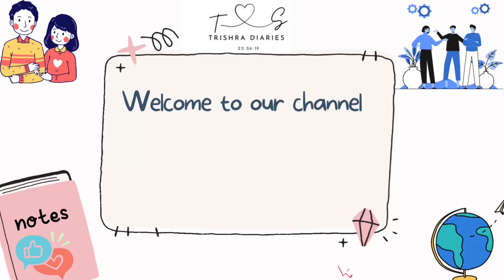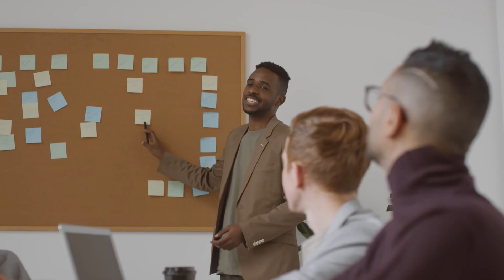Top 5 Countries to Consider Studying abroad in 2023 | Study Abroad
Top 5 Countries to Consider Studying abroad in 2023 | Study Abroad | Advice

Chapters:
Intro                    -          0:11
1. Canada          -          2:03
2. Australia        -          2:42
3. Germany        -          3:12
4. UK                   -          3:42
5. Zealand          -          4:09

Keywords for search:
top 5 countries, move abroad, how to move abroad, moving abroad, living abroad, live abroad, study abroad, abroad, easily moving abroad, work abroad, immigrate to germany, immigrate to Europe, cheap travel, countries offering free education to international students,5 countries offering free education to international students, best countries to study abroad for indians, cheapest country to study, countries which provide free education to international students, move abroad tips, can i move abroad, how to move abroad with no money

cheap countries to move to, migrate to canada, cheap tuition fees in canada, cheap tuition fees in canada bangla, cheap tuition, plan to move abroad, is it hard to move abroad, move abroad tips 2022, move to Sweden easily, move abroad checklist, planning to move abroad, move abroad subliminal, how to move a broad in 2022, how to move overseas, life abroad